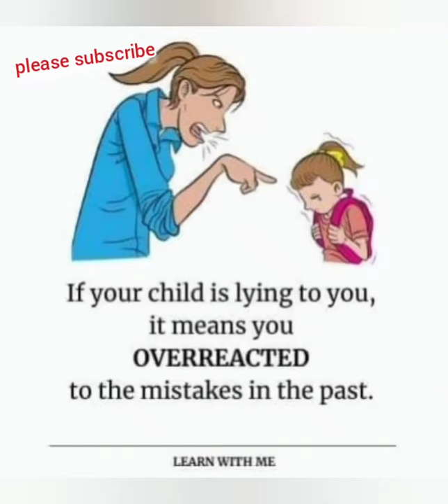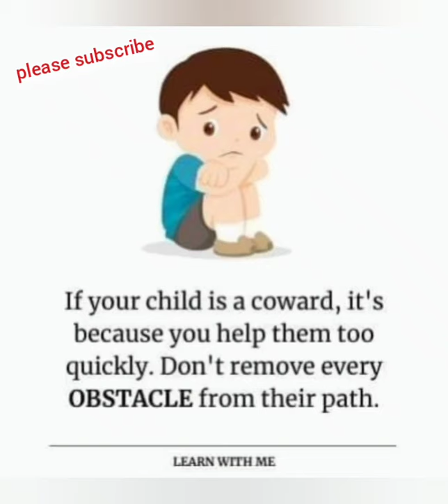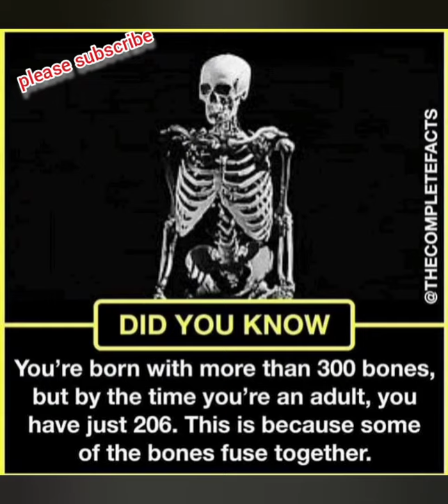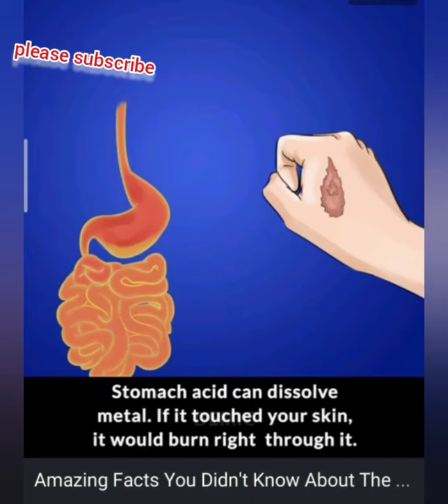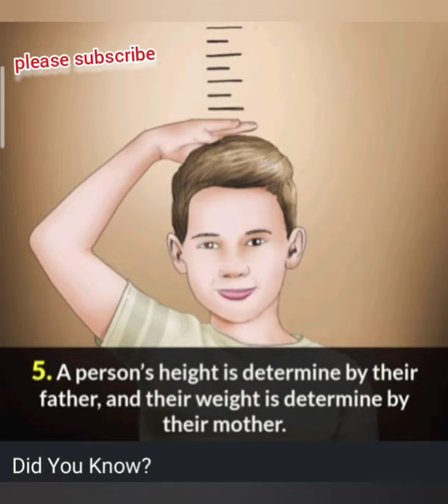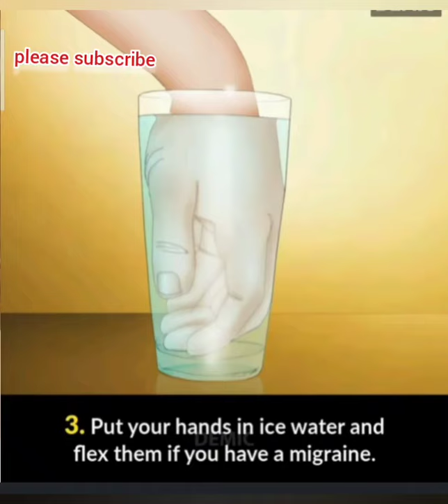DID YOU KNOW ? Amazing Heart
VLOG TITLE:DID YOU KNOW,AMAZING HEART